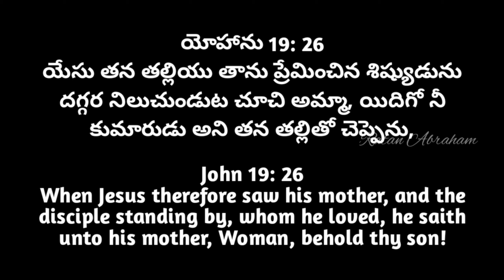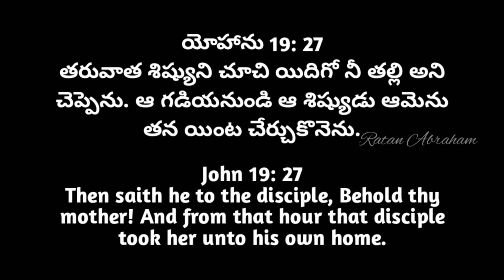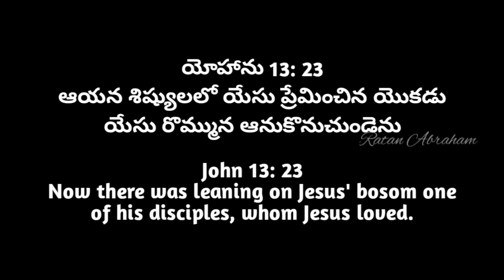GOOD FRIDAY 2023 // యేసు సిలువలో పలికిన మూడవ మాట // BRO. NAVEEN //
యేసు సిలువలో పలికిన మూడవ మాట
BRO. NAVEEN

BIBLE STUDY PLAN (In Telugu)